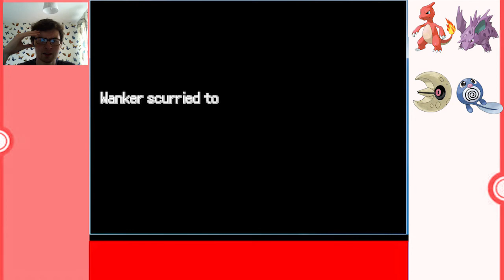Pokemon Uncensored Edition | Episode 25 - May is OP!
I'm hiding from this tough ass mo fo.

Moo! Thankyou so much for watching you awesome people, and be sure to leave a LIKE or share this if you enjoyed! It really does help.

Game with me on Steam: kingtimmeh